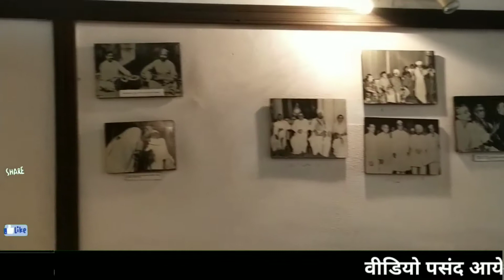ग्वालियर के सरोद घर का एक दृश्य SangeetShikshainHindi | Gwalior Sarod Ghar